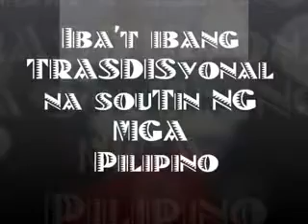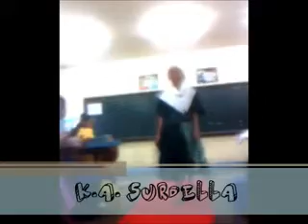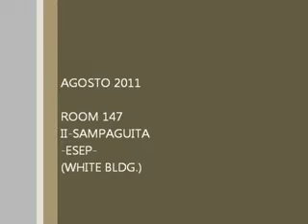II-Sampaguita BNW grp.5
iba't ibang kasuotan ng mga Pilipino.. :))